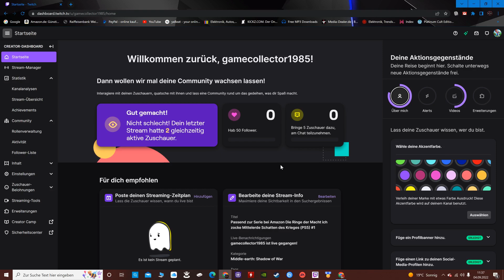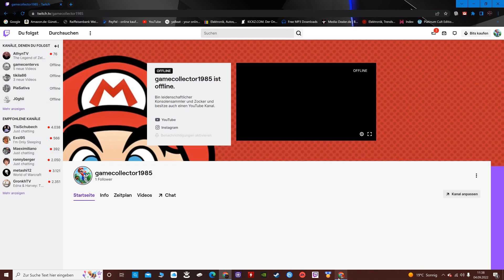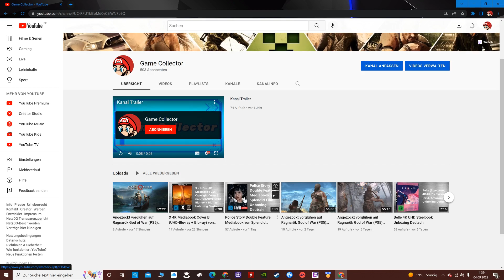Ich bin jetzt auch bei Twitch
Hallo Gaming Freunde ich bin jetzt auch auf Twitch aber es müssen ein paar Kriterien erfüllt werden daher brauche ich eure Hilfe näheres erfahrt ihr im Video.